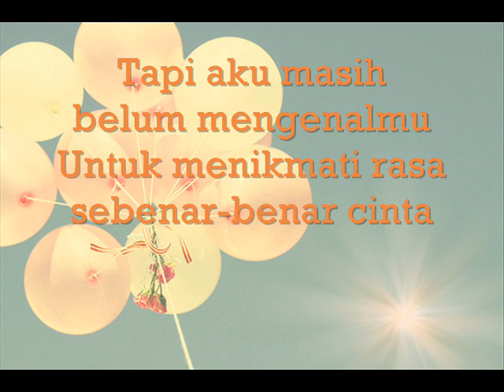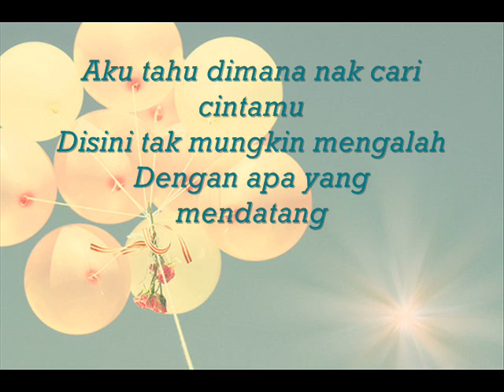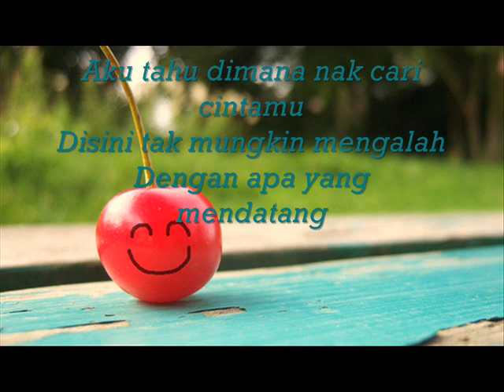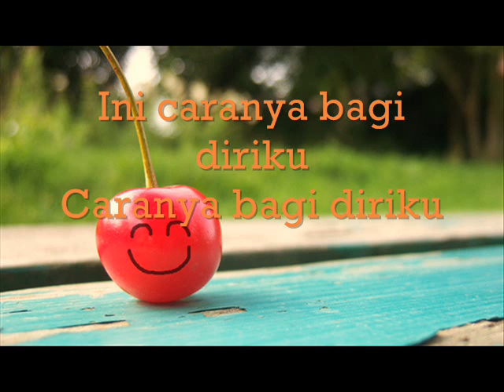Begini Caranya - Shaheizy Sam & Yana Samsudin lirik (OST aku ada kau ada)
OST Aku ada, Kau ada nyanyian Shaheizy Sam & Yana Samsudin